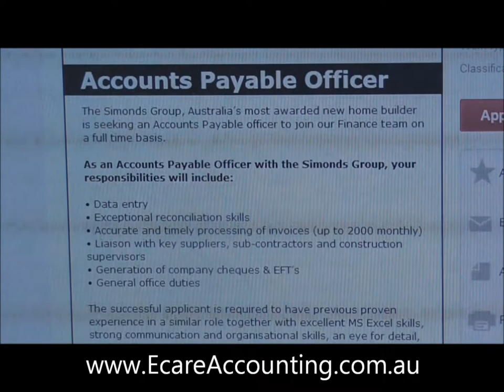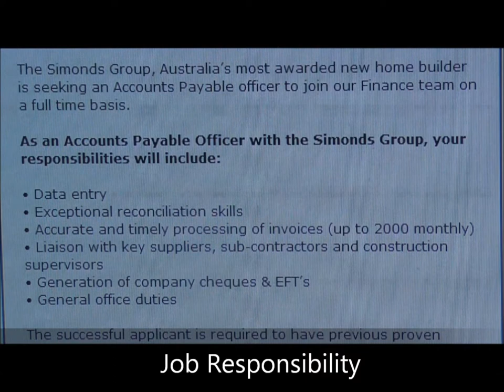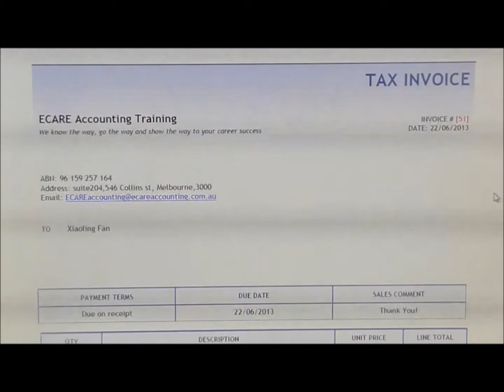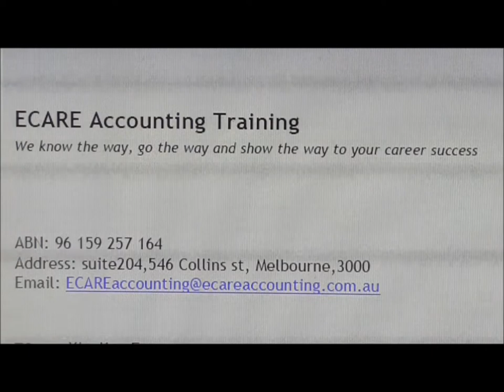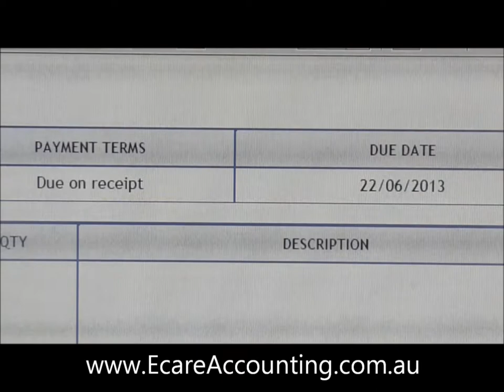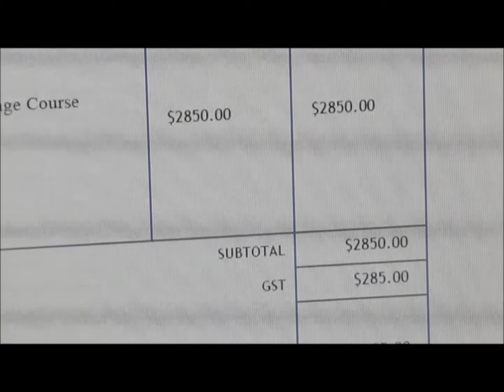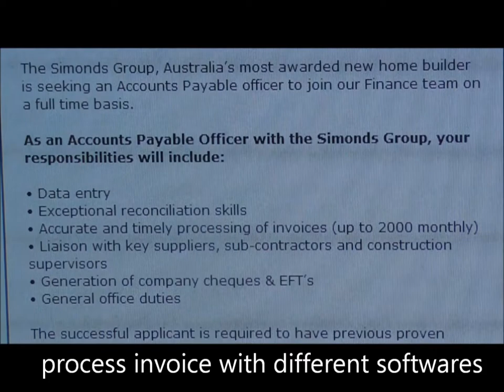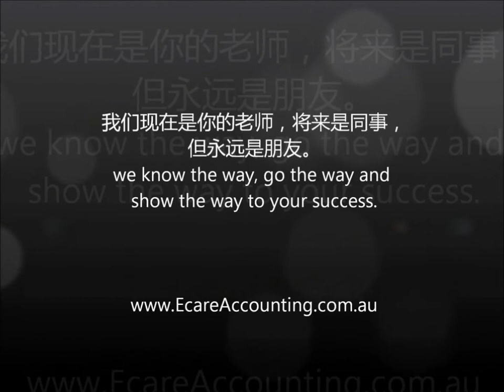accounts payable officer求职攻略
今天Ecare为大家特别推出十分钟面试技巧video~面试中雇主必问问题有哪些？应该如何回答才能打动雇主，拿下Offer?